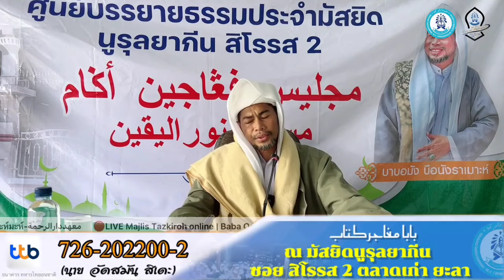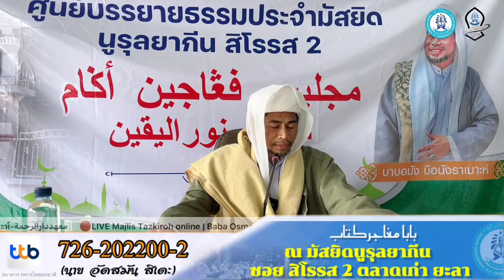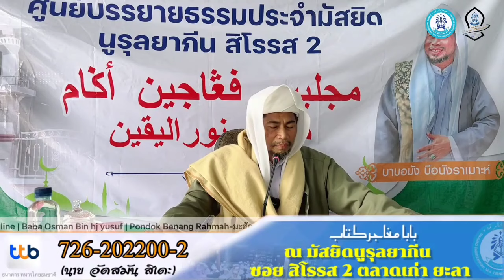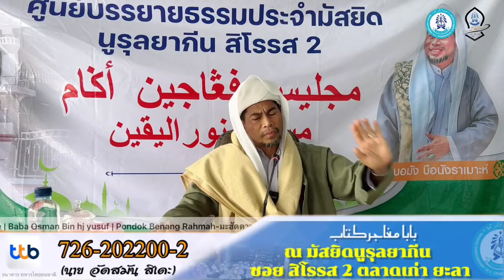เรื่องของสุนนะห์ นบี...(sunnah nabi kita .SLW.)